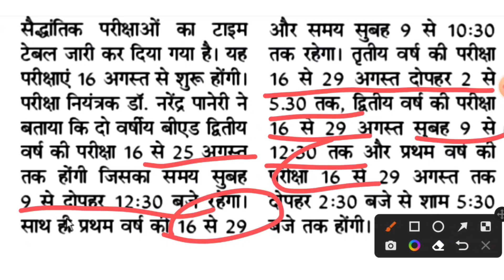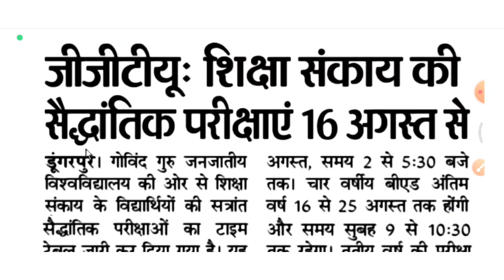B.Ed. Exam Date 2022 | B.Sc. B.Ed. & BA B.Ed. Exam Date 2022 | B.Ed. Exam News 2022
Rajasthan University B.Ed. Exam 2022 | B.A B.Ed./B.Sc. B.Ed. Exam 2022 | RU 2 Year B.Ed. Exam 2022 |

The Bell Notification For The Next Videos...

@chintu548744Ba BEd/Bsc BEd Exam Date 2022 Mgsu Bsc BEd Exam

Date 2022 | Ru Bsc BEd Exam Date 2022

rajasthan university b.ed exam kab se start hoga,b.ed exam pattern 2022,rajasthan university exam 2022 kab se start hoge,b.ed exam pattern rajasthan university,ru b.ed exam 2022,rajasthan university,rajasthan university 2022
rajasthan university bed exam date 2022

rajasthan university bed final year exam date 2022 rajasthan universiry bsc bed exam date 2022

rajasthan university ba bed exam date 2022

ru bed exam date 2022 ru bed final year exam date 2022

ru bsc bed exam date 2022

ru ba bed exam date 2022 rajasthan university bed exam form 2022

rajasthan university bed exam pattern 2022

rajasthan university bsc bed exam pattern 2022

rajasthan university ba bed exam pattern 2022

mgsu bed exam date 2022

mgsu bed final year exam date 2022 mgsu bsc bed exam date 2022

mgsu ba bed exam date 2022 mgsu bed exam form 2022 mgsu bed exam form 2022

mgsu bed exam pattern 2022

mgsu bsc bed exam pattern 2022

mgsu bed exam form 2022

mdsu bed exam date 2022

mdsu bed final year exam date 2022

mdsu bsc bed exam date 2022

mdsu ba bed exam date 2022

mdsu bed exam form 2022

jnvu bed exam date 2022

invu bed final year exam date 2022

jnvu bsc bed exam date 2022 jnvu ba bed exam date 2022

jnvu bed exam form 2022

uok bed exam date 2022

uok bed final year exam date 2022 uok bsc bed exam date 2022

uok ba bed exam date 2022

kota university bed exam date 2022 uok bed exam form 2022

pdusu bed exam date 2022

pdusu bed final year exam date 2022

pdusu bsc bed exam date 2022 pdusu ba bed exam date 2022

pdusu bed exam form 2022 shekhawati university bed exam date 2022 shekhawati university bed final year exam date 2022

shekhawati university bsc bed exam date 2022

shekhawati university ba bed exam date 2022

rrbmu bed exam date 2022

rrbmu bed final year exam date 2022 rrbmu bsc bed exam date 2022

rrbmu ba bed exam date 2022

matsya university bed exam date 2022

matsya university bed final year exam date 2022

matsya university bsc bed exam date 2022

matsya university ba bed exam date 2022

rrbmu bed exam form 2022

matsya bed exam form 2022

msbu bed exam date 2022

msbu bed final year exam date 2022

msbu bsc bed exam date 2022

msbu ba bed exam date 2022 brij university bed exam date 2022

brij university bed final year exam date 2022

brij university bsc bed exam date 2022

brij university ba bed exam date 2022 msbu bed exam form 2022

matsya university bed exam form 2022 misu bed exam date 2022

misu bed final year exam date 2022 mlsu bsc bed exam date 2022

misu ba bed exam date 2022 misu bed exam form 2022

ggtu bed exam date 2022 ggtu bed final year exam date 2022

ggtu bsc bed exam date 2022 ggtu ba bed exam date 2022

ggtu bed exam form 2022

bsc bed 1st year exam date 2022 bsc bed 2nd year exam date 2022

bsc bed 3rd year exam date 2022 bsc bed 4th year exam date 2022

ba bed 1st year exam date 2022 ba bed 2nd year exam date 2022 ba bed 3rd year exam date 2022

ba bed 4th year exam date 2022

bed 1st year year exam date 2022

bed 2nd year exam date 2022 bed final year exam date 2022

bsc bed syllabus 2022 ba bed syllabus 2022

bsc bed 1st year syllabus 2022

bsc bed 2nd year syllabus 2022 ba bed 1st year syllabus 2022 ba bed 2nd year syllabus 2022